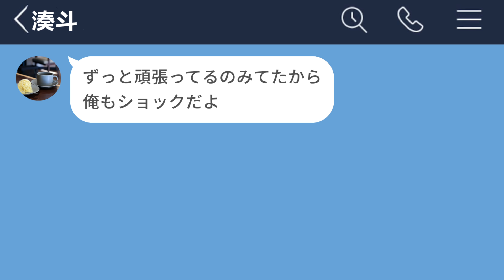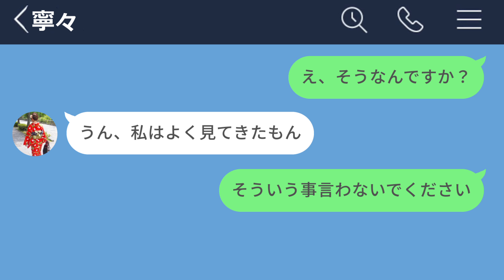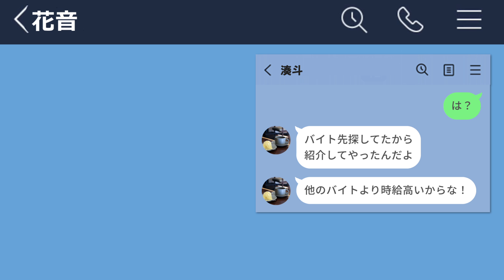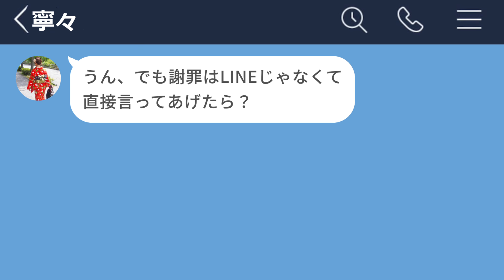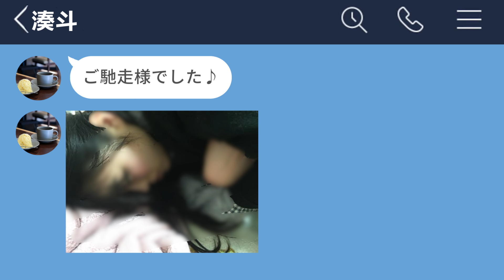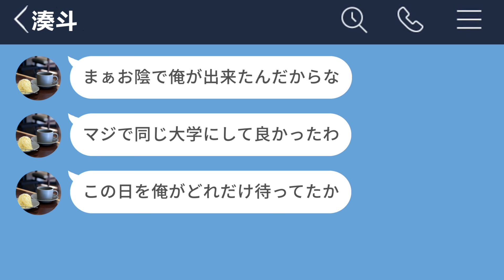【LINE】受験に失敗して彼女まで寝取られた…【前編】